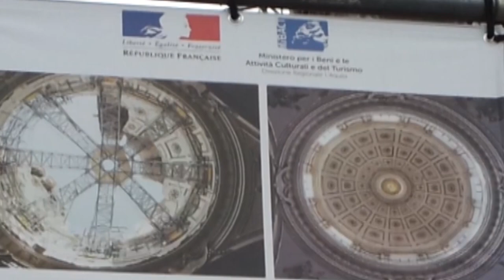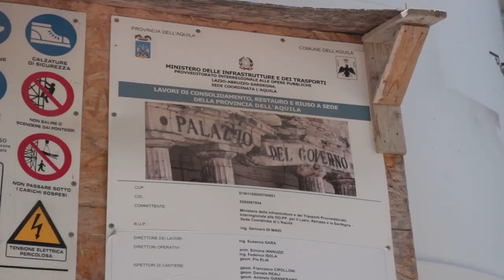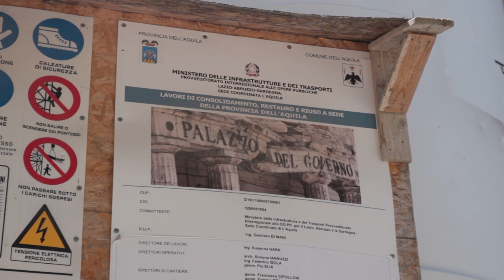ABRUZZO Ep. 01 - L'Aquila rinata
L’Aquila città nobile. Ferita ma fiera. Scrigno culturale d’Abruzzo. LAquila città d’arte costretta a rinascere più e più volte. La stagione di unreporterinvaligia dal titolo ‘Abruzzo, dove nasce il silenzio’ comincia dallo splendore aquilano che con fatica torna a farsi conoscere dopo il terremoto del 6 aprile 2009. Ero stato nel capoluogo abruzzese nel 2015 quando ancora tra gli edifici scafandrati e le strade senza bar regnava il silenzio. Andate a visitare L’Aquila e a sostenere i suoi tenaci abitanti.